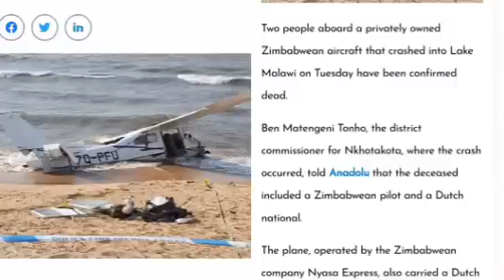Breaking🥵 Honai Zim Aircraft Crash Claims Two Lives On Lake Malawi🇿🇼💔